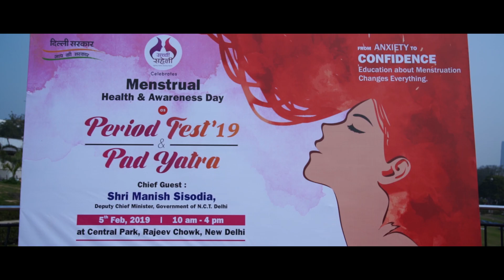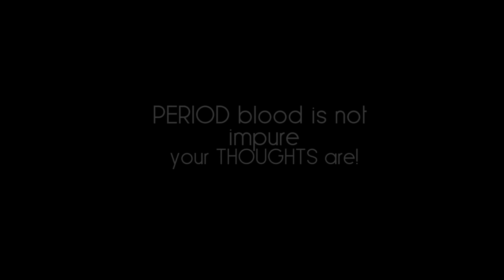Period fest '19 | 2019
Period fest 2019

Fest by: Sachhi Saheli

She bleed.
She is unsafe.
She is Untouchable.
Her menstrual blood
is impure!
But the irony is,
It is the same blood
that pile-up
in different body,
to hold them for
so long nine months!!

Sachhi Saheli is an NGO with a mission to enable all the levels of our society to act collectively to ‘let’ every woman lead a life on her terms. It aims to fight social taboos, break through stigmas to give voice to women and talk about everything that the society hesitates to discuss. Shock, shame and lack of awareness leads one fourth of girls in India to quit schools when they start menstruating.It is sheer humiliation that the world’s largest democracy that is moving towards modernity is facing such primitive and trivial